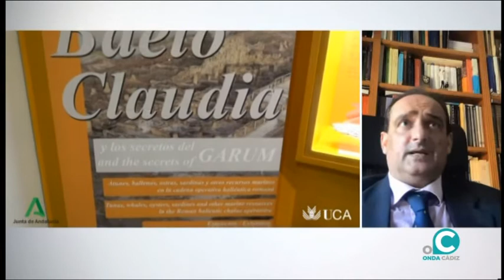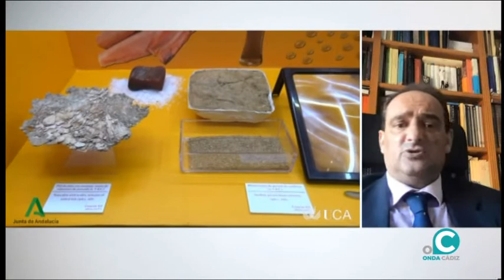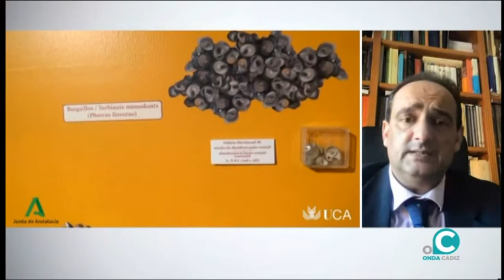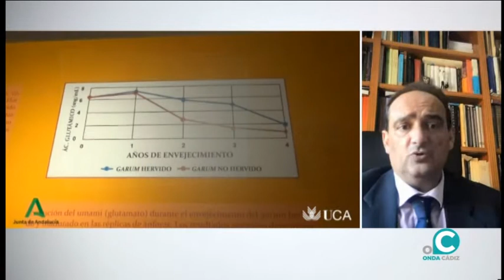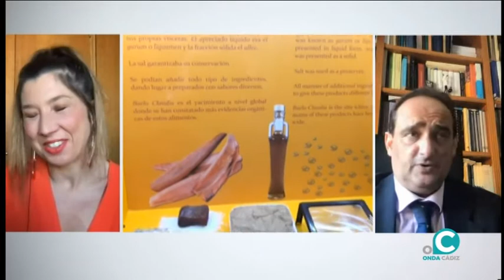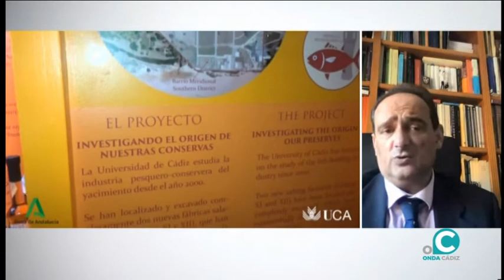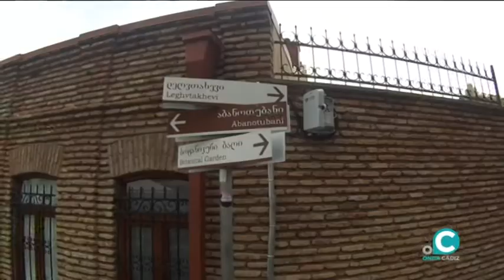HELLO CÁDIZ 02 02 2021 ONDA CÁDIZ TV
Programa par a gente viajera que contará con el catedrático e investigador de la UCA, Dario Bernal Casasola quien no hablará sobre la exposición Baelo Claudia y los secretos del Garum  y su potencial como valor turístico, en nuestro apartado de viajes nos vamos de senderismo por el caúcaso georgiano y conocemos los secretos de su capital Tiflis